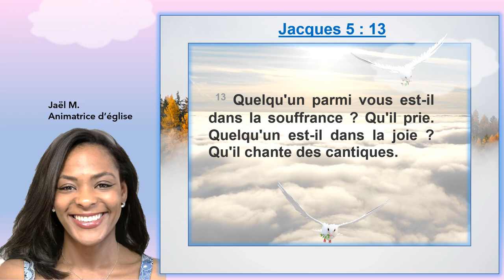Nos sommes dans la joie ? N'attends pas chantons en Jacques 5 : 13